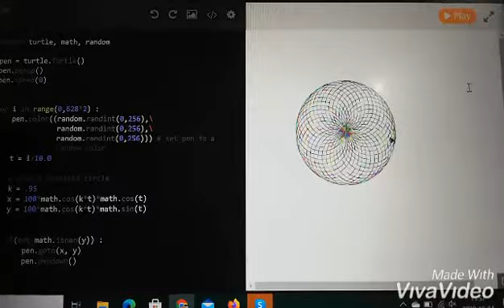Samiksha's first python program project